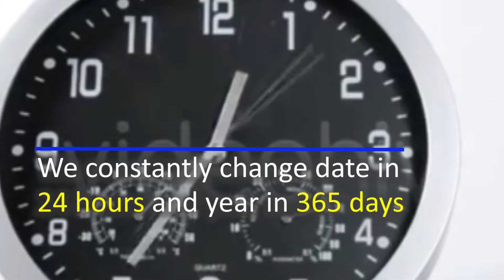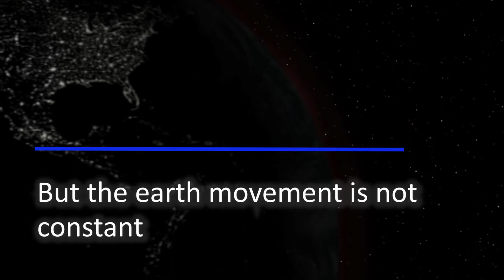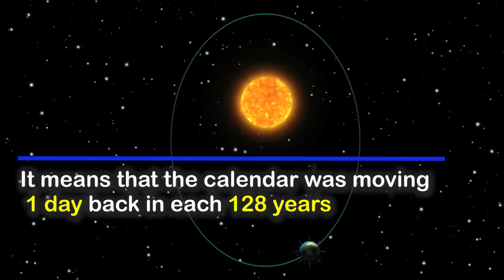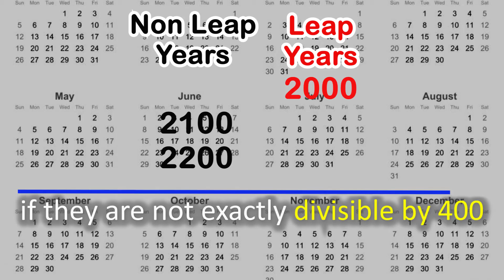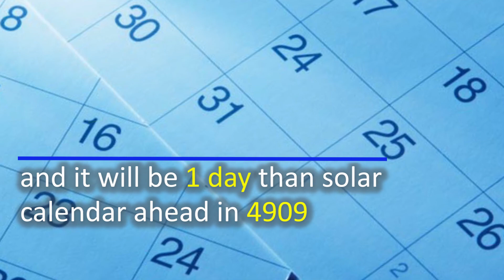11 Days not Exist in Calendar – Why Calendar was Pushed Ahead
In 1752, an interesting event took place when 11 Days were deleted from History. This was a correction made in the Julian calendar which had left behind 11 days than the solar time.
Our calendar moves faster than solar time, to keep the clock and calendar aligned with solar time, the leap year concept was introduced by Julius Caesar in 46 BC. But Julian's calendar was moving 1 day back in every 128 years. The Leap year after every 4 years in Julius was making years longer and slower than the actual solar year. In 1582 the Julius calendar was 10 days behind the solar calendar. In 1582, Pope Gregorian corrected the Julian calendar by making the calendar 10 days forward. In 1752 when in British Georgian calendar was adopted the date after September 2 was September 14.
NHN New Horizon